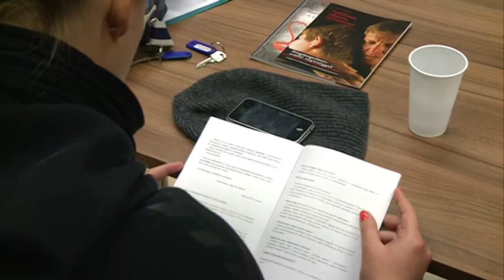Drogprevenció a Budaörsi KC női csapatával